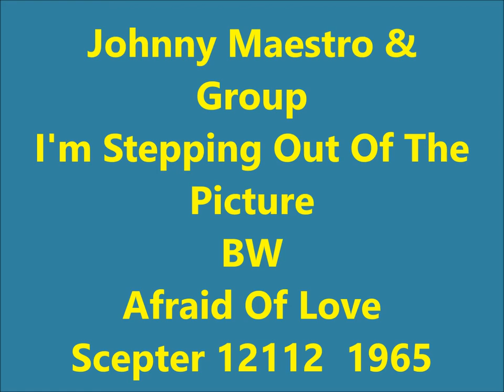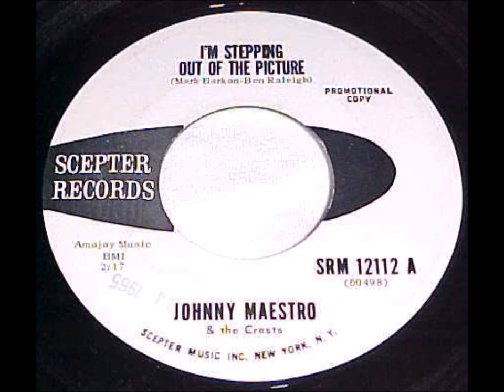Johnny Maestro & Crests ‎– I'm Stepping Out Of The Picture / Afraid Of Love - Scepter 12112 - 1965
SOUL HARMONY

Johnny Maestro & The Crests ‎– I'm Stepping Out Of The Picture / Afraid Of Love - Scepter 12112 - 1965